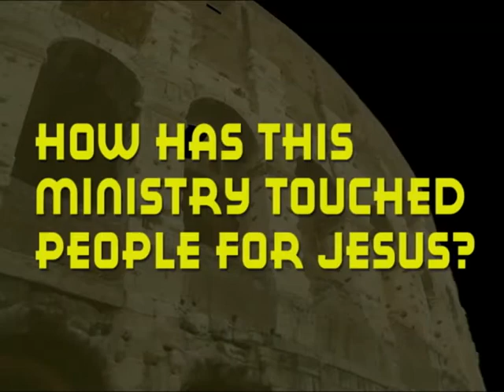TechMission Executive Director Featured at Christ the Rock